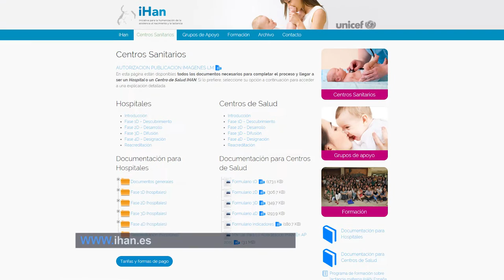Primer Centro de Salud con acreditación IHAN | Cecova TV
El Centro de Salud Fuensanta de Valencia ha superado las cuatro fases de acreditación IHAN. Una Iniciativa de apoyo a la lactancia materna y el parto humanizado que promueven la OMS y UNICEF. Todo un éxito que han conseguido gracias al esfuerzo conjunto de todos los profesionales. Han sido cinco años de intenso pero satisfactorio trabajo.